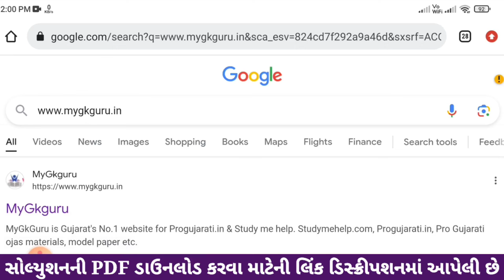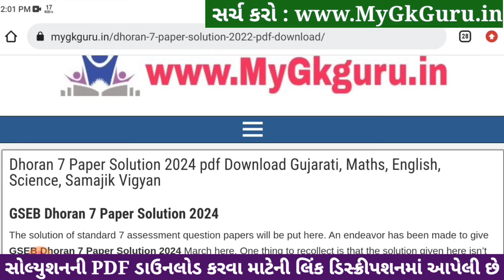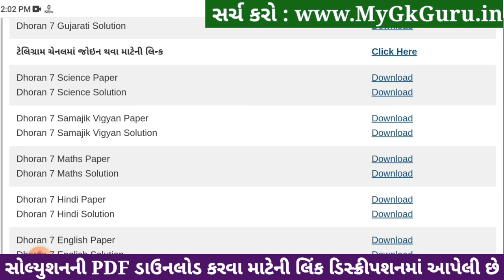Std 7 hindi paper solution 2024 80 marks, Dhoran 7 hindi paper solution 2024 std 7, hindi april 2024